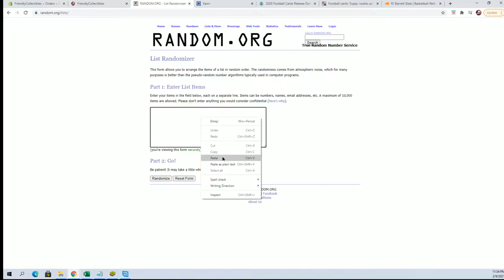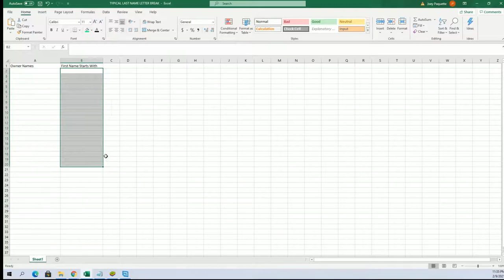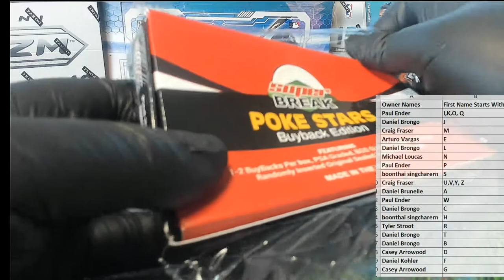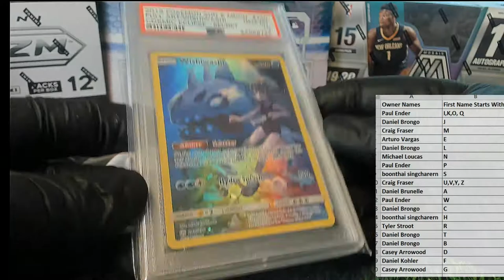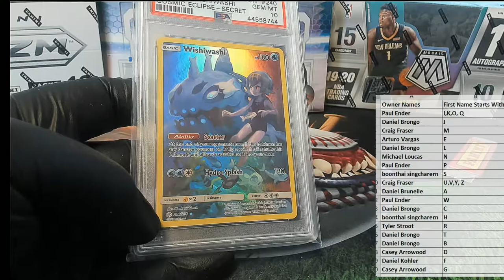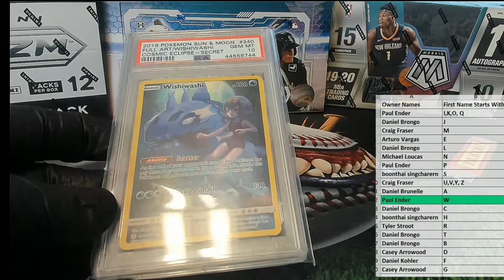2020 Super Break Pokemon Poke Stars Buyback Edition ID 20POKESTARS201